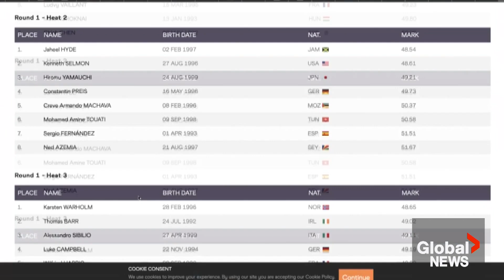When do most Olympic athletes hit their peak performance?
University of Waterloo student researchers have been crunching the numbers to look at what age athletes — particularly Olympians — hit their peak performance.

"We found that most athletes are participating in the Olympics at around the age of 27. And coincidentally, the peak age of these athletes when they reached their time," study lead author and data scientist David Awosoga said.

As health reporter Katherine Ward explains, understanding these trends could provide valuable insight for those hoping to represent their country in future games.